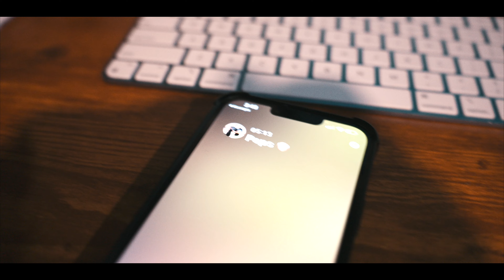The Next Step.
I'm back and the NEVER stopped.